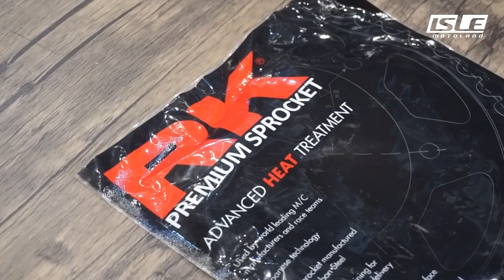RK Premium Sprocket Kawasaki Ninja 428 x 39T